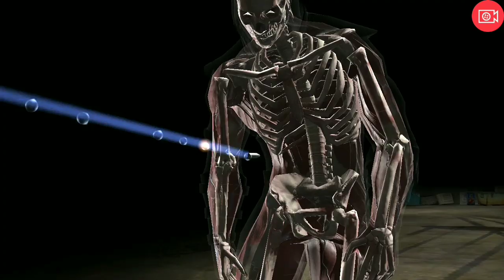YETENEK MANYAĞI EDEN KARAKTER🔫 | Day of The Dead Erron Black Detaylı Anlatım | Mk Mobile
day of the dead erron black ,mk mobile erron black, erron black , day of the dead
Ellerim koptu yazmaktan, klavye yandı, tuşlar eridi :D